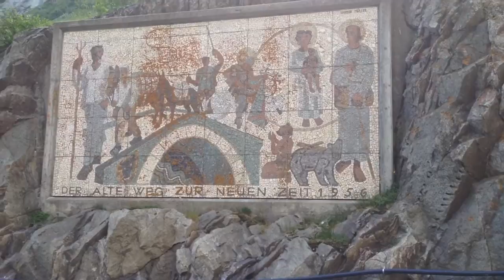Pässefahrt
Grimsel, Furka, Susten, Brünig, Glaubenbiehlen